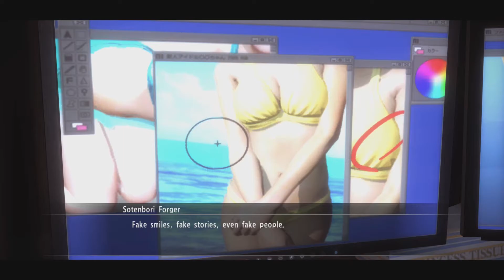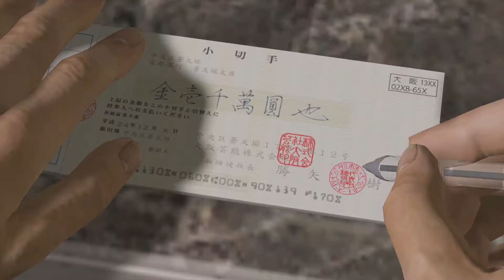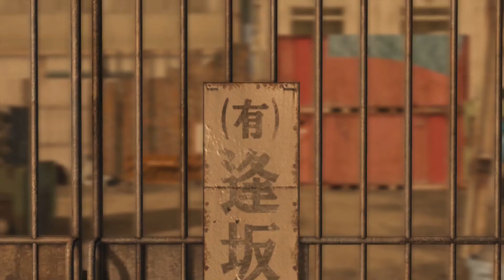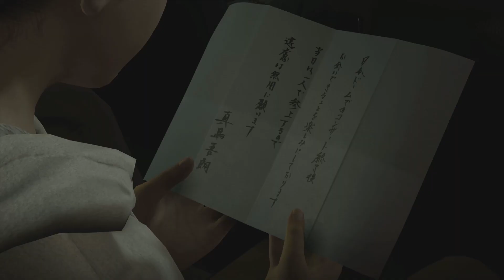Yakuza 5 Remastered Part 3 Chapter 4 - Beyond The Dream Walkthrough (1080p/60fps)